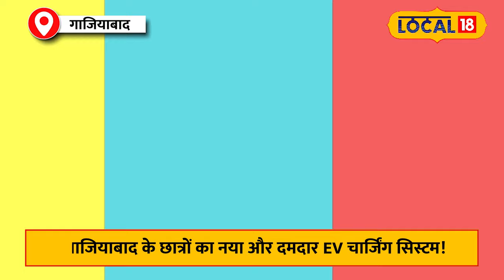Automobile News: Electric Vehicle के लिए नया आविष्कार! अब बिना सॉकेट के चार्ज होगी आपकी Car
Emerging engineering students in the country have made an invention that could revolutionize the charging of electric vehicles (EVs). With this invention, EV vehicles can now be charged without the need for a socket or charger after reaching the station. This revolutionary technology has not only simplified and accelerated the EV charging process but can also be instrumental in securing the future of electric vehicles in India.

देश के उभरते हुए इंजीनियरिंग छात्रों ने एक ऐसा आविष्कार किया है, जो इलेक्ट्रिक वाहनों (ईवी) की चार्जिंग में एक नया मोड़ ला सकता है. इस आविष्कार के माध्यम से अब ईवी गाड़ियों को स्टेशन पर पहुंचने के बाद बिना सॉकेट और चार्जर के चार्ज किया जा सकेगा.इस क्रांतिकारी प्रौद्योगिकी के जरिए न केवल ईवी की चार्जिंग प्रक्रिया को सरल और तेज बनाया गया है, बल्कि यह भारत में इलेक्ट्रिक वाहनों के भविष्य को भी सुरक्षित करने में मददगार साबित हो सकता है.For all the latest news from Madhya Pradesh and Chattisgarh, keep watching News18 Madhya Pradesh Chattisgarh LIVE TV on YouTube.